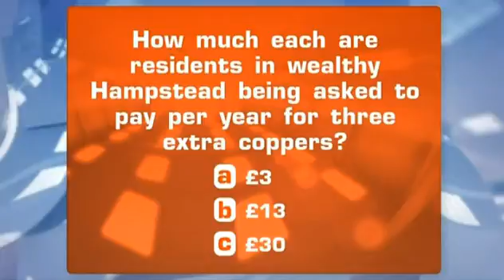London Borough Crowd funding To Secure Affluent Neighbourhood